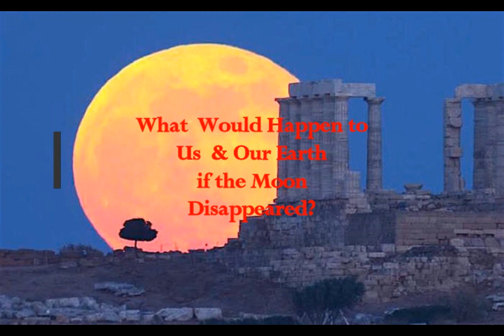What Would Happen to Us & Our Earth if The MOON Disappeared?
Please Support:
2) THumbnail image -moon full moon Greek temple cc.jpg